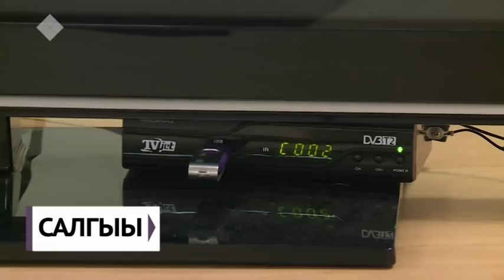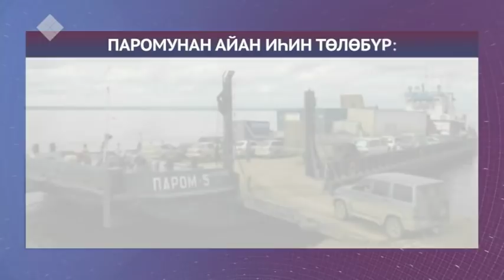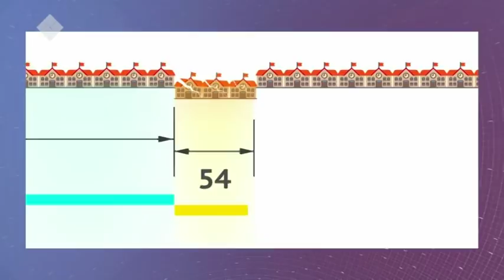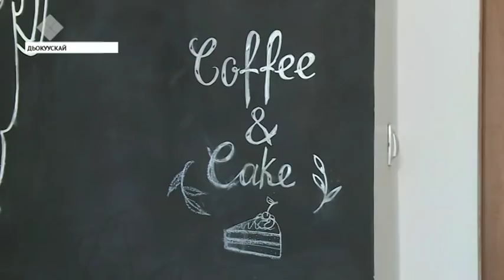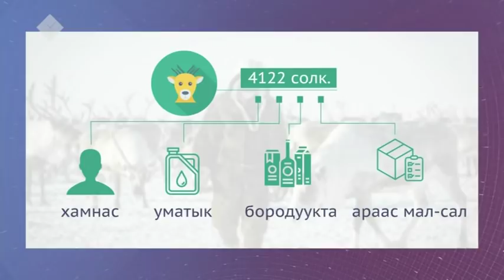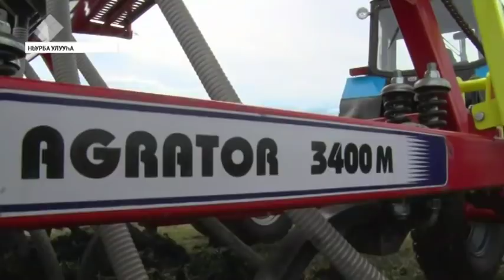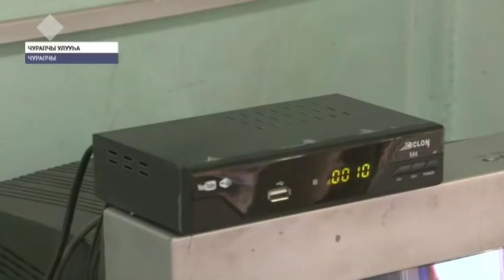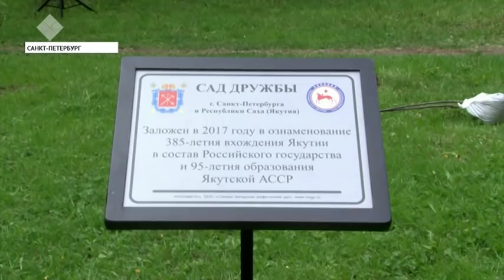Күнтэн күн. «Саха сирэ» информационнай биэрии (25.05.2019)